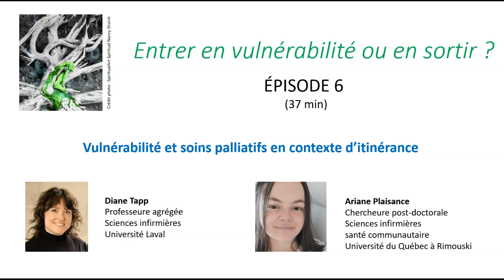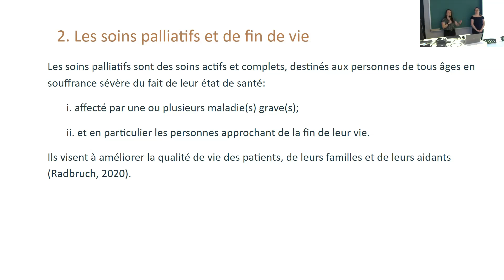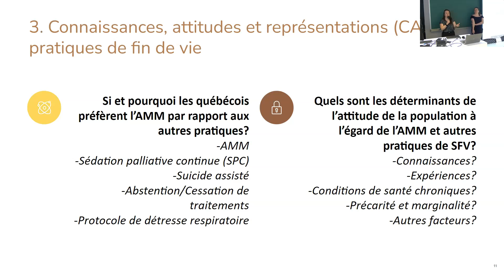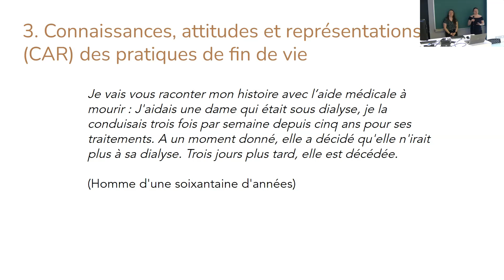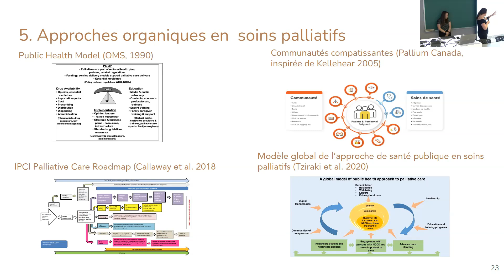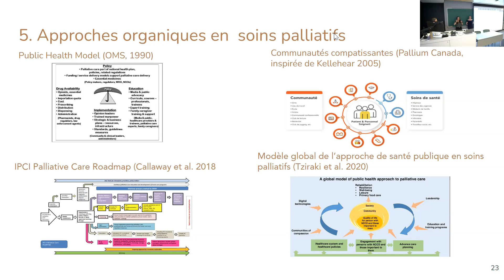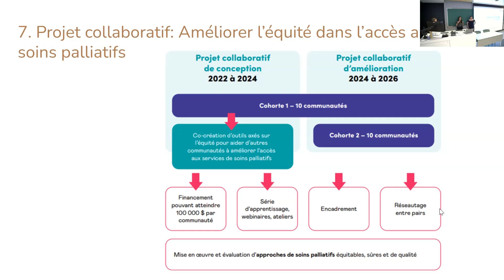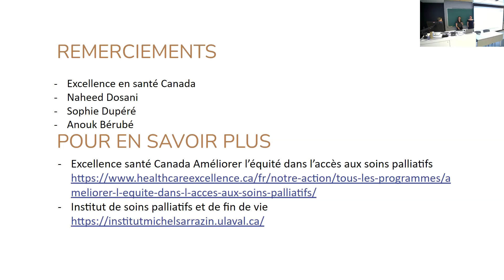Conférence «Entrer en vulnérabilité ou en sortir?»: épisode 6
Dans le cadre de ses conférences publiques, la Chaire Religion, spiritualité et santé reçoit Diane Tapp, professeure agrégée en sciences infirmières à l'Université Laval et Ariane Plaisance, chercheure post-doctorale en sciences infirmières et en santé communautaire à l'Université du Québec à Rimouski.